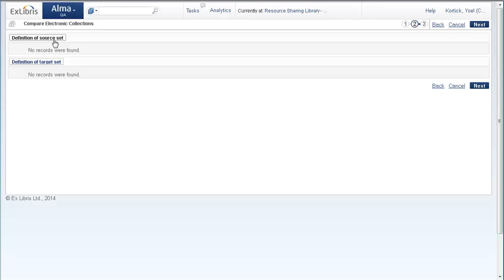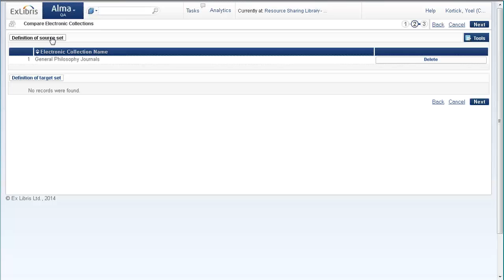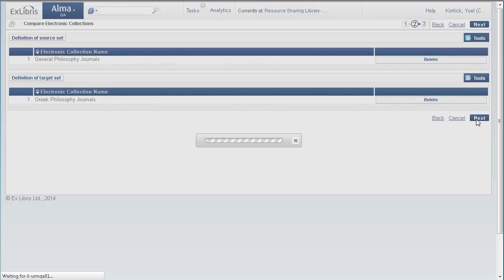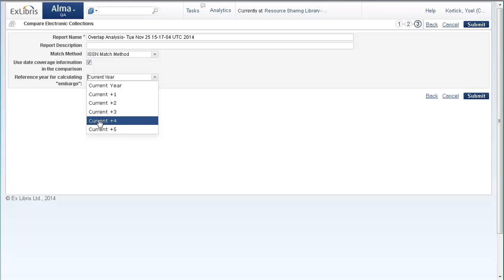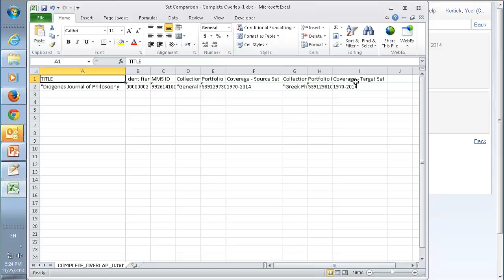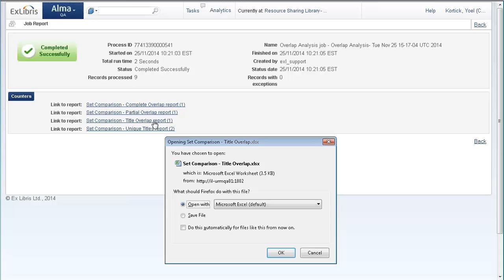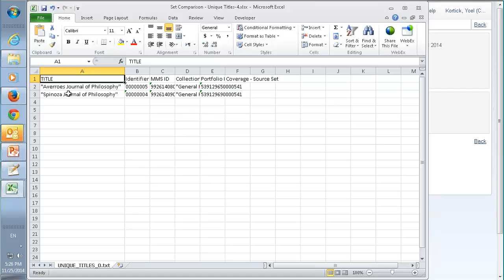Electronic Collection Overlap Analysis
The December release sees the eagerly awaited implementation of an overlap analysis report for electronic resources. When making acquisitions decisions this option allows for comparing content of electronic collections in order to determine where there may be a subscription overlap.